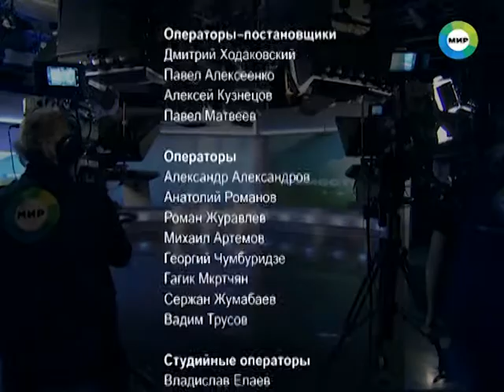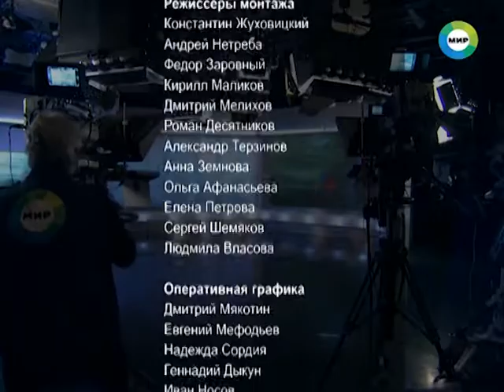Эбола может добраться до России к концу октября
Вирусологи успокаивают - в Европе и России будут лишь единичные случаи заражения опасным африканским вирусом.